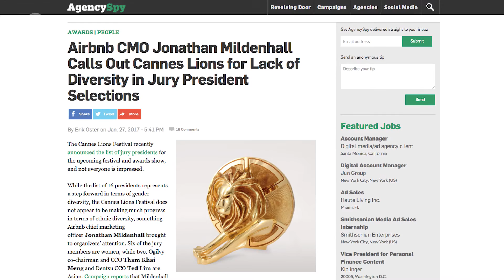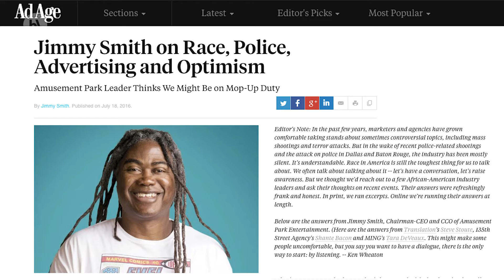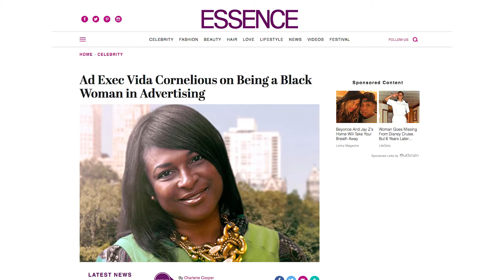Candid Conversations: Blacks in Advertising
Backslash explores what it's like to be black in the world of advertising.